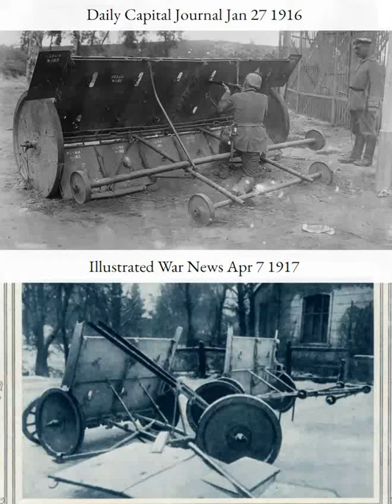Daily Capital Journal OTD Jan 27 1916 photo of German soldier, with a Pickelhaube helmet